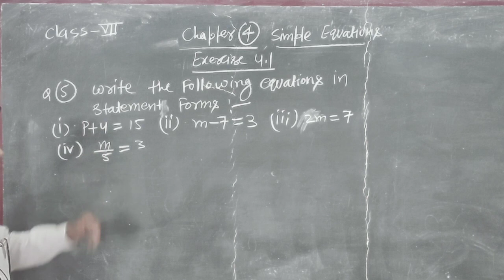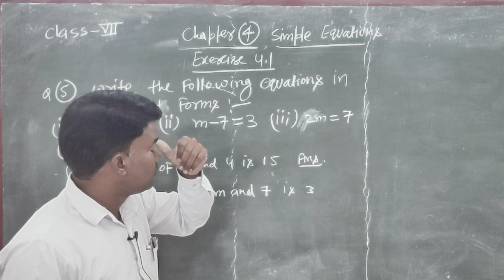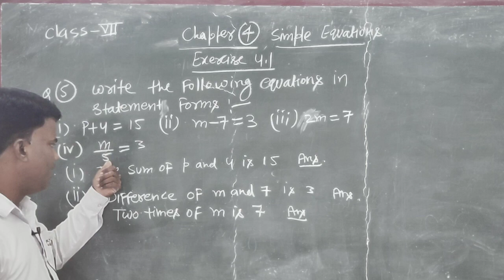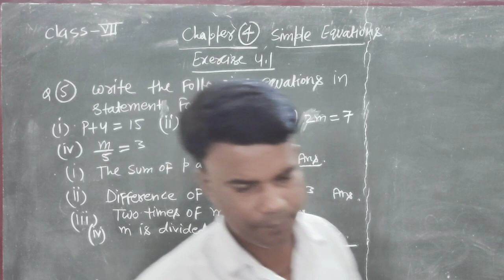class 7 exercise 4 1, question 5